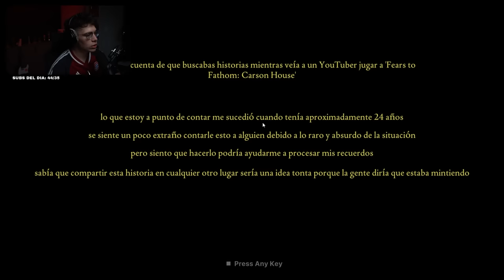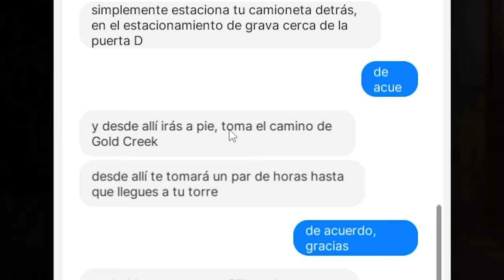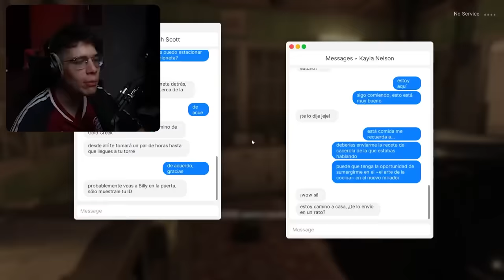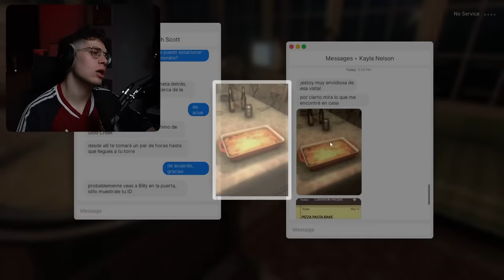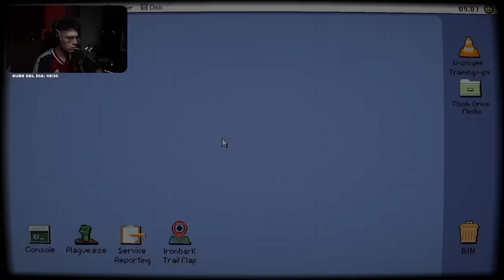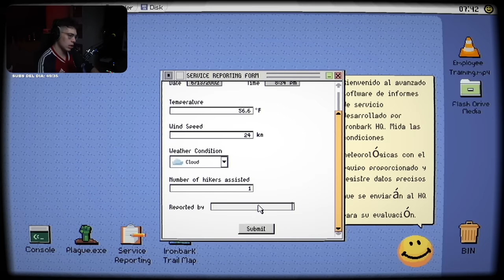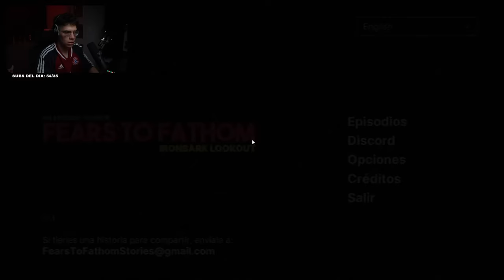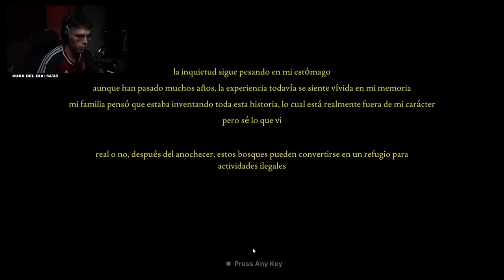Este juego está BASADO en HECHOS REALES 🔪 #3